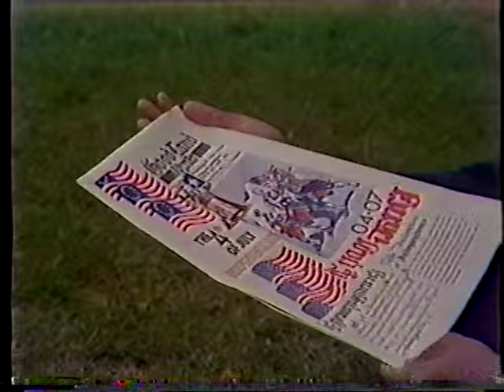Closing the Gap 1975 - Part 1/3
Resettlement of Indochinese Refugees after the fall of Saigon 1975